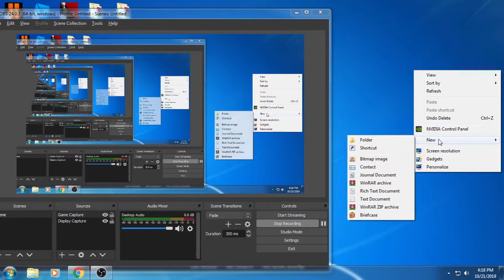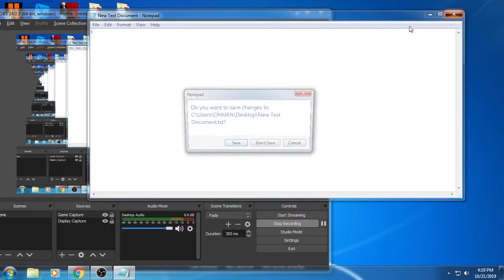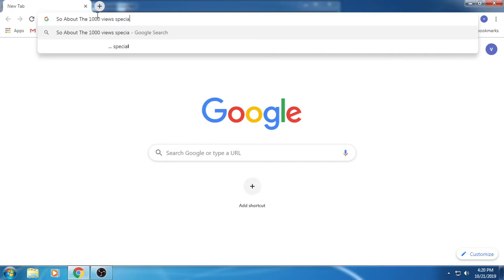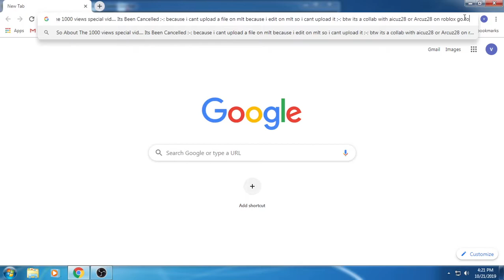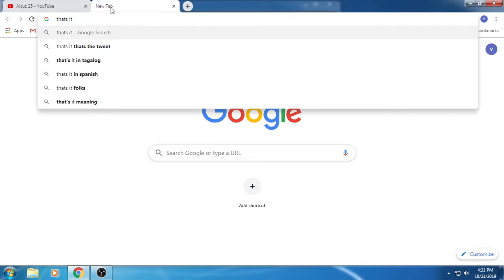Tower Of Hell | Trying to Complete Or Trolling With Fog On The Server And quits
Hey Its Me No 1000 vid special because i cant upload it ;-; but Here is A Video In Almost 4 months and im back :D have fun watching
please like and sub because idk